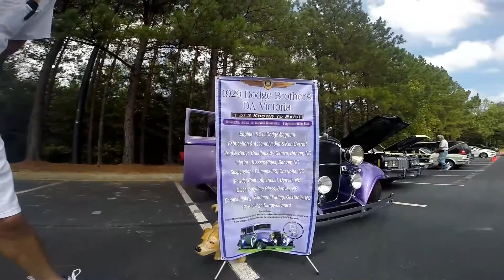SCENES FROM KRUISE FOR KIDS